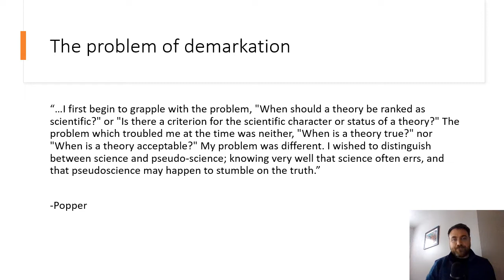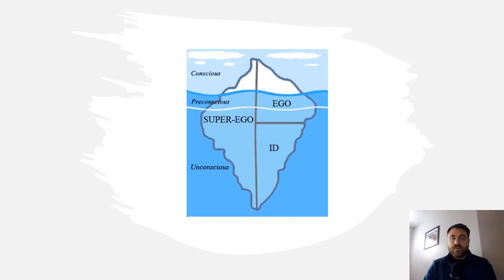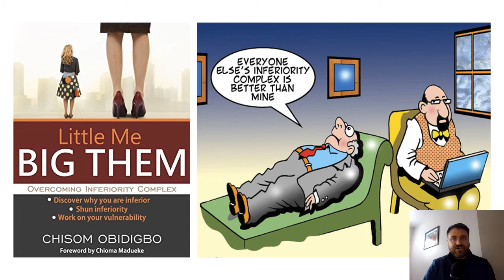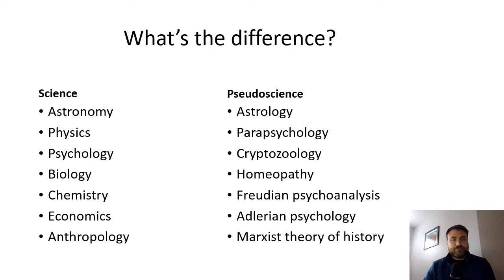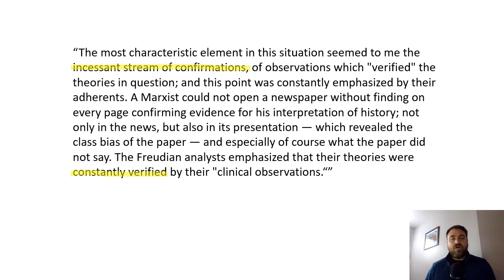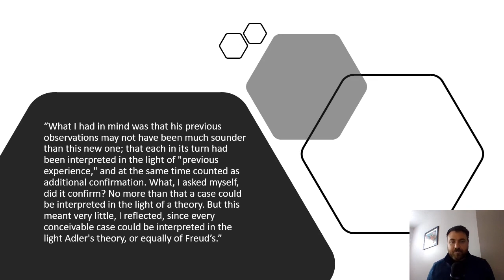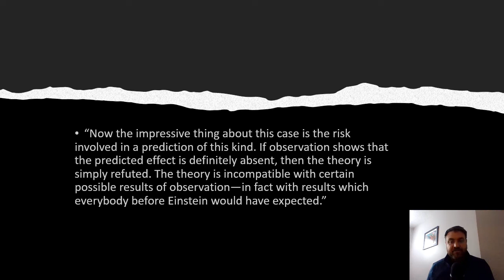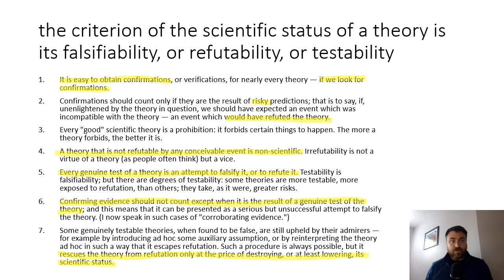Popper on Science and Pseudoscience